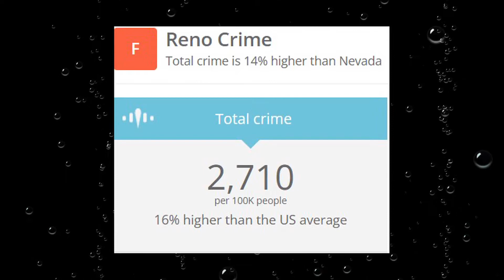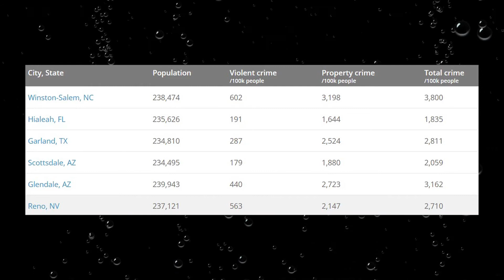How Safe is Reno Nevada? Is Reno a safe city?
Ever wonder how safe Reno Nevada is ?  We look at how it ranks in the state as well as how it compares across America.
Property Crime
Murder rates